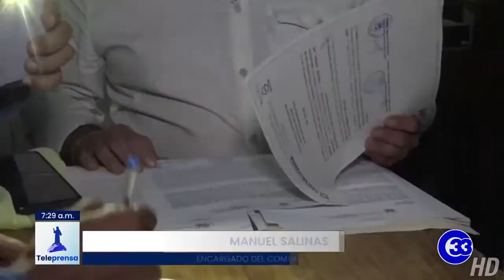Teleprensa33 | El CAM les interpuso una sanción monetaria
Distintos comercios nocturnos de San Salvador recibieron una sanción por no presentar los permisos para funcionar. Y en otro caso, el Cuerpo de Agentes Metropolitanos tuvo que proceder con el cierre temporal de un local.